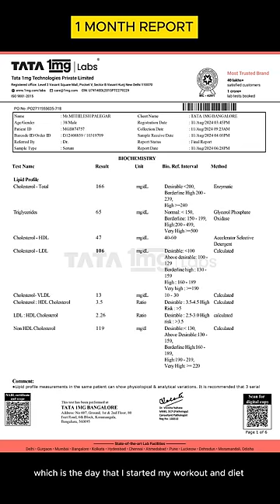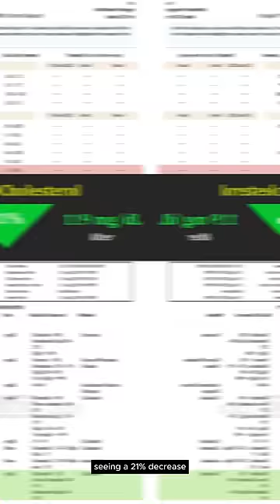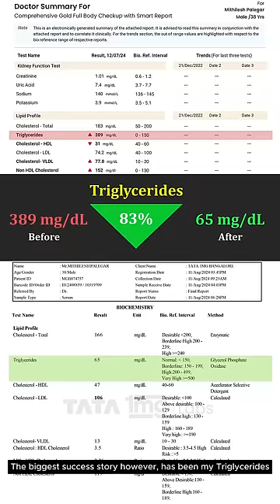My 1-Month Health and Fitness Transformation.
In this video, I share my 1-month transformation of lowering my triglyceride, cholesterol levels and losing weight. I have included my before/after test results. I haven't taken any supplements or performance enhancers.